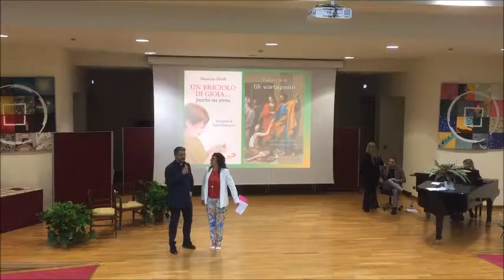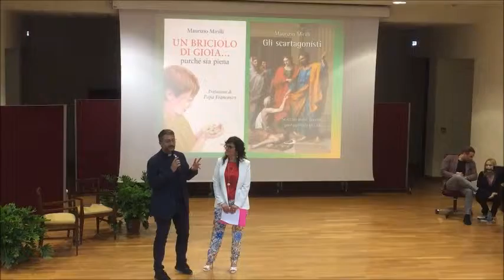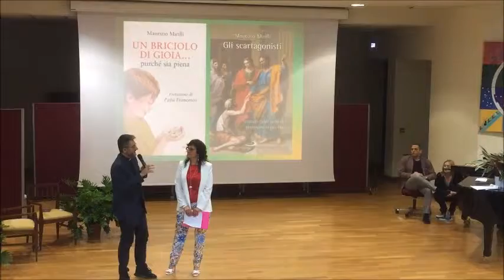Don Maurizio Merilli - In gabbia ma pur sempre un leone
Spesso me ne sto lì, appeso nell’aria indefinita dei giorni statici. Sono la cosa di cui occuparsi che però non può dettare le regole. Nel mio regno, fatto di lenzuola, cuscini e materassi gonfia sgonfia reclinabili, sono un dittatore grottesco, silenzioso e intrappolato, che parla solo se gli altri gli prestano la voce, che costruisce frasi lettera per lettera e poi alla fine se le dimentica e opta per una battuta, possibilmente a sfondo sessuale, che faccia ridere, perché una frase che fa ridere non è mai sprecata del tutto.

La piccola autobiografia di un uomo a cui non servono corde vocali per far risuonare la sua voce, che si interroga, continuamente, sul significato della felicità e che sceglie di crederci, come si fa con le religioni.

Mauro Ferrara è nato a Casoria, il 12 Novembre del 1974 (segnatevi la data perché lui adora ricevere regali). Muratore insieme a suo padre, cameriere, poi operaio in una fabbrica di porcellana dove producevano bambole, rappresentante porta a porta; giovanissimo supera il concorso ed entra nel corpo della Guardia di Finanza e ci resta, ancora oggi, anche se in pensione anticipata. A ventidue anni, scopre di non riuscire a decifrare un numero di targa e si sottopone a una visita oculistica, a cui ne segue un’altra neurologica. Da allora convive con la sclerosi multipla, il cui carattere con gli anni è andato peggiorando; è un matrimonio difficile ma, come per ogni coppia costretta alla convivenza, l’importante è continuare a comunicare.
Un estratto del romanzo è apparso, sotto forma di racconto, nella raccolta {N+1} Vite (Gemma Edizioni, 2016).